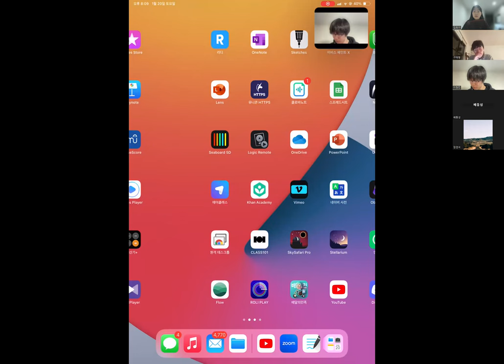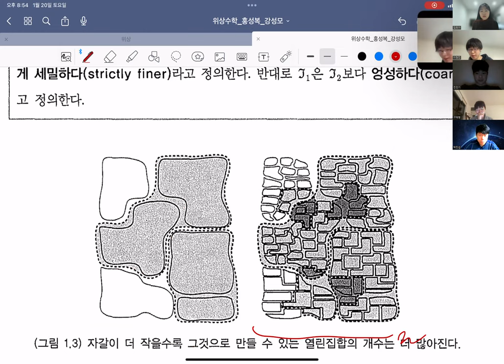[기초부터 대학원 수학까지 시리즈 스터디 2기] 11. 위상수학 (a)